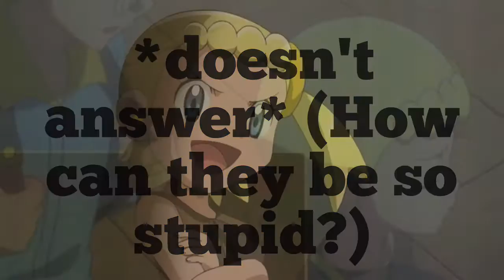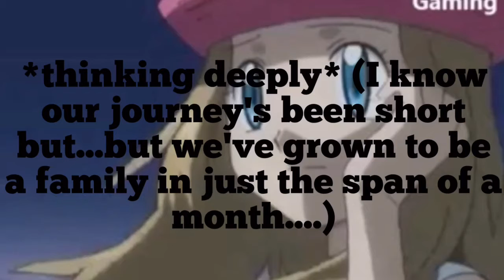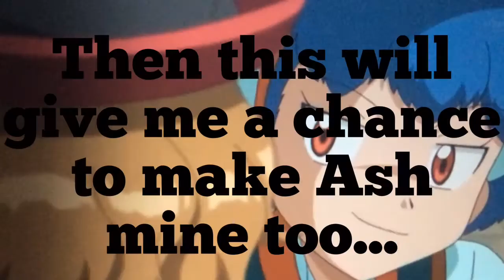The X&Y Family Journey: This can't be real...can it?